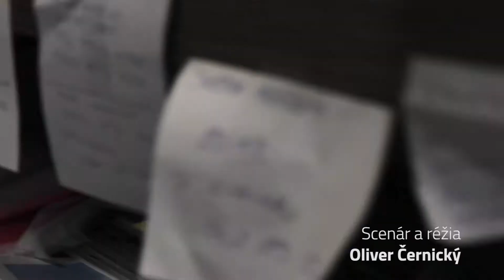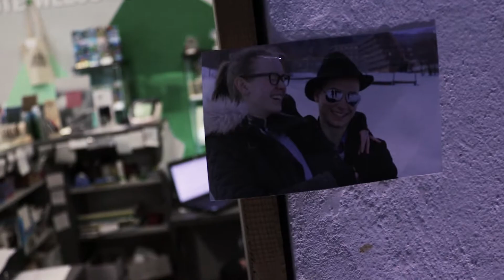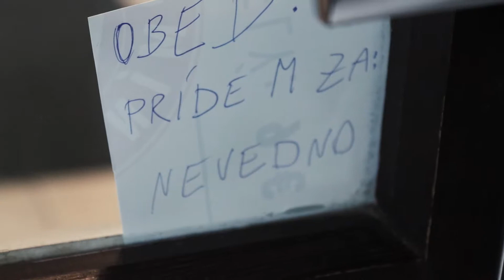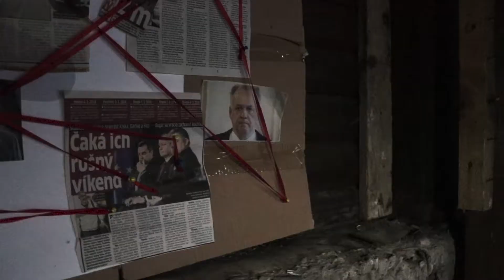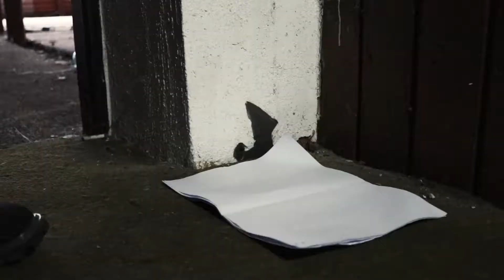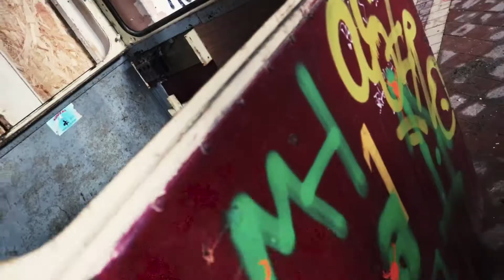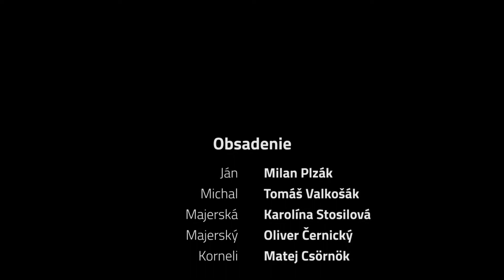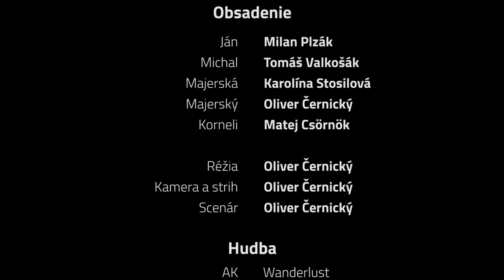ČESTNÝ OBČAN (maturitný projekt)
Hraný film, 20 min. Námet, scenár, réžia, kamera a strih: Oliver Černický. Maturitný projekt, študijný odbor - grafik digitálnych médií, 2018.